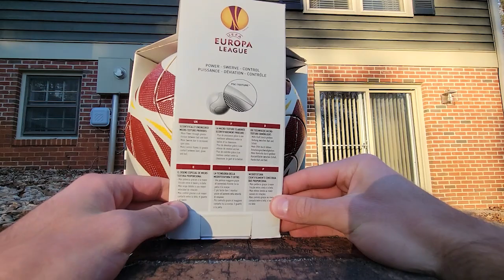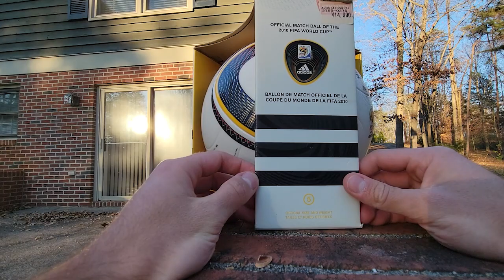My Football/Soccer Matchball Collection - 1000 Subscriber Special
We did it! Thank you to everyone who has supported the channel over the past six years. This is the most significant milestone I've reached yet, so I decided to make a different video than usual. I've been meaning to make this video for ages, and I finally got around to making it. I also included some clips from 2018 when I filmed a similar video. I made sure to leave timestamps throughout the video so you can skip to the parts you want to see.

Timestamps:

0:00 Thank You
8:47 Collection Overview
9:23 Adidas Europa League 2010/2011 Powerorange Matchball
10:34 Adidas Uniforia
12:04 Adidas Europa League 2009/2010 Matchball
13:16 Adidas Wawa Aba
14:17 Adidas Jabulani
16:07 Nike Ascente Premier League Version
17:16 Nike Flight Premier League Version
19:17 Adidas Al Rihla
20:36 Adidas Red Teamgeist
22:11 Adidas Teamgeist
23:19 Adidas Brazuca
24:56 Adidas Comoequa
26:09 Adidas Finale 15
27:26 Adidas Jo'bulani
28:43 Adidas Telstar 18
30:13 Adidas Telstar Mechta
31:34 Adidas Brazuca Final Rio
33:00 Adidas Europass Powerorange
34:08 Nike MercurialX Proximo Distressed Indigo
35:24 Nike Mercurial Vapor 13 Elite FG Metallic Grey Crimson
36:23 Nike Tiempo Legend 9 Grey Volt Sapphire
37:39 Adidas Europass Powerorange (Old Footage)
38:25 Nike Ordem 3 Hi-Vis Premier League Version (Old Footage)
39:24 Adidas Jabulani (Old Footage)
40:04 Adidas Brazuca (Old Footage)
40:29 Adidas Europa League 2009/2010 Matchball (Old Footage)
41:18 Nike Incyte (Old Footage)
42:08 Adidas Jabulani Powerorange (Old Footage)
43:11 Adidas Red Teamgeist (Old Footage)
43:58 Nike MercurialX Finale Urban Lilac/Mano (Old Footage)
44:28 Nike Mercurial Veloce II Pink/Black (Old Footage)
45:00 Adidas X 15.1 Solar Yellow (Old Footage)
45:45 Nike MercurialX Proximo II (Old Footage)
46:37 Adidas X 16.1 Court White/Black (Old Footage)
47:08 Nike Mercurial Vapor 11 Black/Pink (Old Footage)
48:02 Adidas Ace Tango 17+ PureControl (Old Footage)
49:07 (Outro)